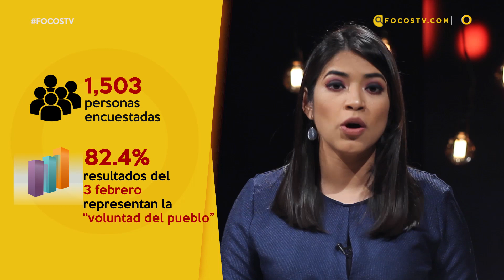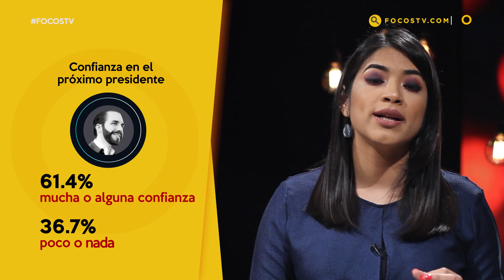Encuesta UCA: Salvadoreños consolidan rechazo a partidos políticos